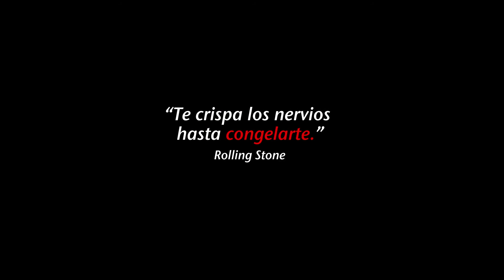"It Follows" - Trailer en español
Jay tiene 19 años. Está en lo que muchos llamarían la flor de la vida. Sin embargo, tras liarse con el chico equivocado, comienza a sentir que alguien la persigue. Imaginen un cruce entre el cine indie Made in Sundance y la obra de John Carpenter y seguramente se harán una idea de lo que es It Follows, una de las perlas del último Festival de Cannes y un brillante relato paranoico.